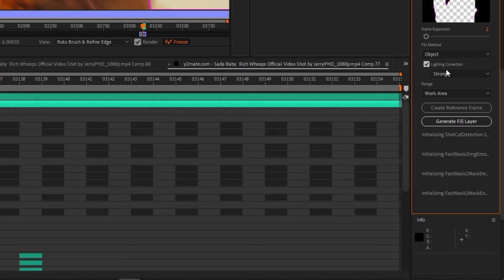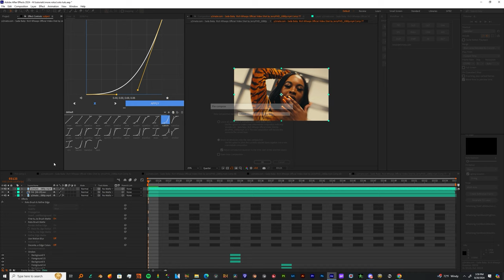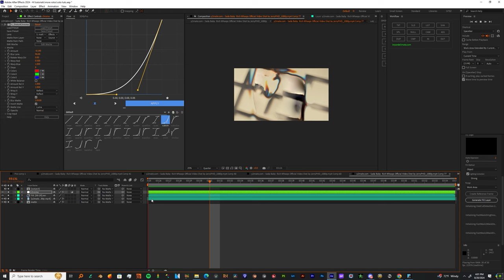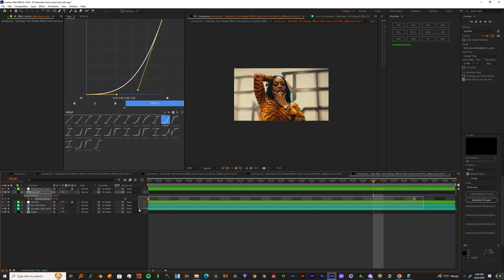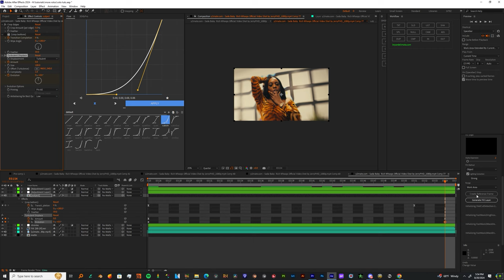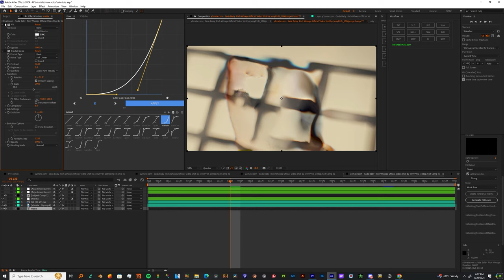Smooth Chroma Teleportation | After Effects Tutorial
GET THE BEST EDITING PACKS HERE !